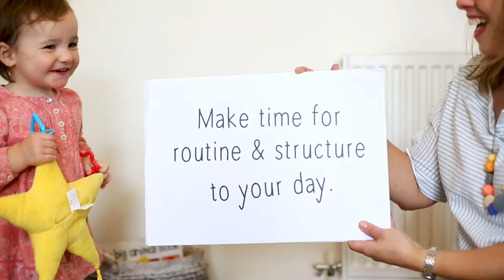Make time to create routine and structure to your day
‘Give it Time’ – Tips for guiding children’s behaviour